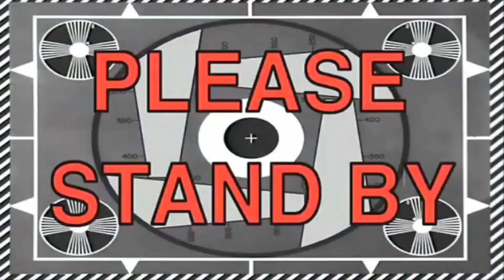Flytest | First time |Gumawa ng ganito | vietnam kite | Saranggola ni Pepe | Vlog 174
LATEST VLOG *

Please Support Team kapalipad saranggola vlogger

GamerzoneYT

SAMITSAMIT

KHALITAR VLOG

JV VLOG TV

 DAHON KITE NA LUMILIPAD ASTIG NETO (TIPS/TUTORIAL)

  HOW TO MAKE A KITE/SARANGGOLA ( DE TINGTING)